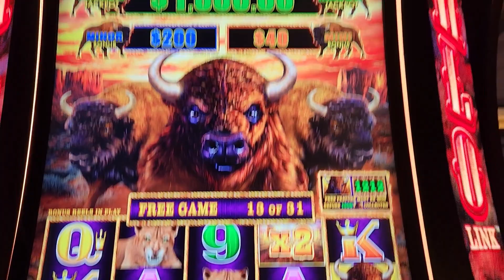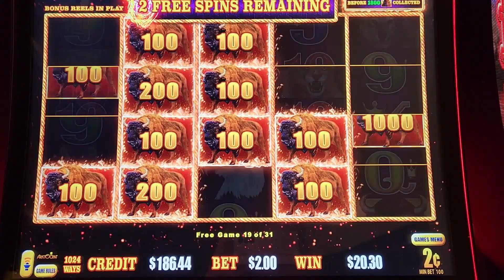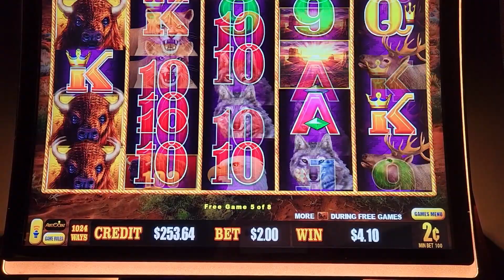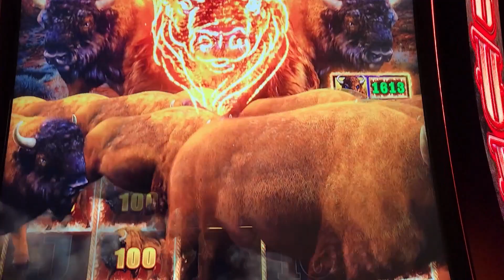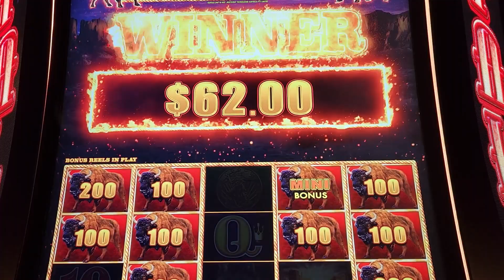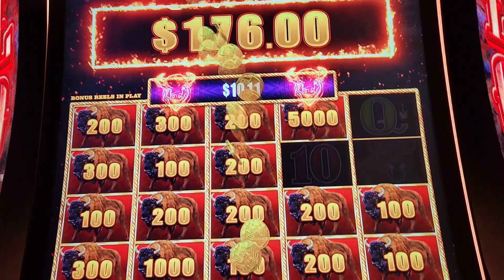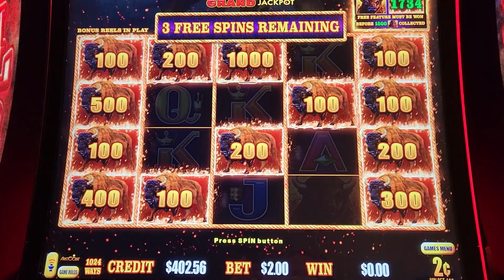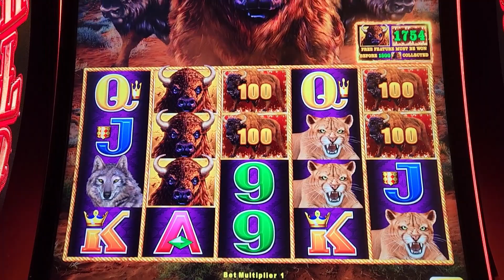Come Chase The Buffalo Link Must Hit By Feature With Me!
I always preach not to chase the must hit by feature on Buffalo Link, but yet, here I am doing it (though I blame the wine for making me do it :)! Don't worry, we hit a lot of bonuses on the way, but at least it is a reminder of why we don't chase it.

I love playing slots, and I have had so much fun playing that I want to share my winnings, lessons learned and tips and tricks for all kinds of slot playing. I tend to bet in the lower range, so don't expect high limit $250/spin here. This is more for the moderate player that likes to play but doesn't want to lose their retirement fund while doing so!

*Note that my videos are intended for viewers 18+ and please make sure to seek help if you are worried about having a problem with gambling. All uploads and video content are my intellectual property and cannot be reused without prior written consent.